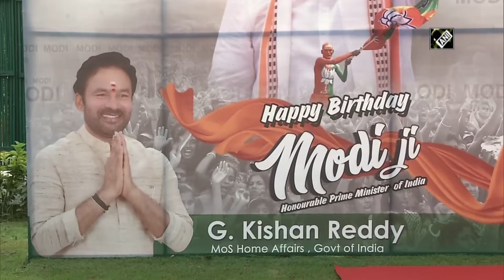70 NDMC workers felicitated as part of ‘Seva Saptah’ ahead of PM’s birthday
New Delhi, Sep 16 (ANI): 'Seva Saptah' is being celebrated by the BJP ahead of Prime Minister Narendra Modi’s birthday on September 17. As part of the celebration, 70 New Delhi Municipal Council (NDMC) workers were felicitated on September 16 for their contribution in the society. Ministers of State for Home Affairs, G Kishan Reddy and Nityanand Rai felicitated the NDMC workers. 'Seva Saptah' is being observed from Sep 14- Sep 20 as the Prime Minister will turn 70 on Sep 17.